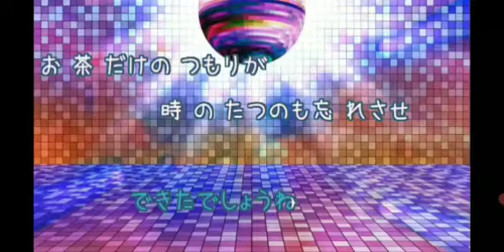おはようございます 😸🎃☘️✨🌸